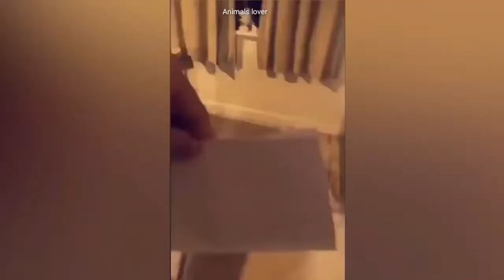FUNNY ANIMALS VIDEOS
FUNNY ANIMALS VIDEO FOR ANIMAL LOVERS